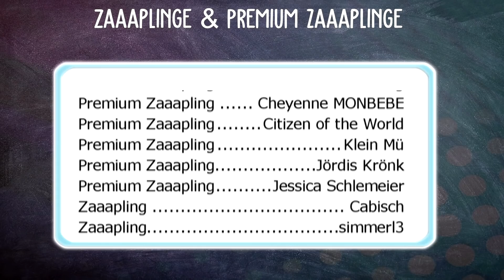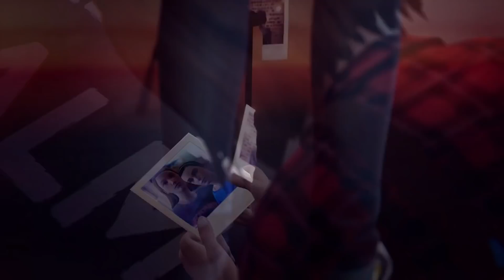GROSSES PROBLEM! 🐴 SSO Anti-Cheat-Software | Star Stable [SSO]